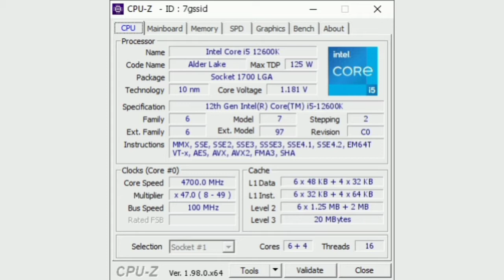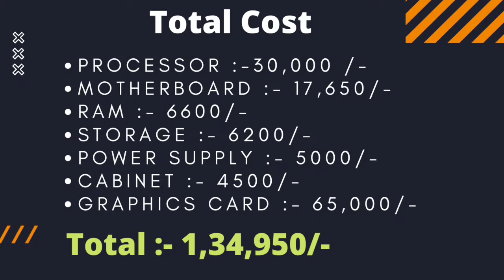PC Build Under ₹1,35,000 | i5 - 12600k PC build | Gaming PC build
Hello doston aj hum is video me baat karne wale hai GAming PC build ke bare me or aapko bataenge ki 1 lakh 35 thousand rs me apko liye best PC konsa ho sakta hai

Radeon RX 550  Gaming
Gaming PC build under 50000
i5-12600k
intel i5
intel processor
Intel
Intel gaming
Nvidia
gaming
Asus Radeon RX 550
Nvidia gaming
Gaming Asus Radeon RX 550  gaming pc
Galax
Galax H410M
Galax H410M
Galax H410M
Galax H410M Gaming
Galax H410M Gaming Build
Galax H410M Gaming PC Build
Galax H410M  Gaming PC
Galax Gaming PC
Galax Gaming PC Build
Gaming PC build 2021
Gaming Setup
1080p gaming setup
1080p gaming setup 2021
gaming setup
gaming setup 2021diting PC
Streaming PC
PC build
Gaming Setup
gaming pc assembly,
gaming pc assembly step by step,
gaming pc accessories,
gaming pc all setup,
gaming pc all parts,
gaming pc asmr,
gaming pc amazon,
gaming pc asus,
a gaming pc setup,
a gaming pc build,
a gaming pc price,
a gaming pc cheap,
a gaming pc computer,
gaming pc cabinet,
gaming pc cost,
gaming pc cinematic shots
gaming pc cpu,
gaming pc desk,
gaming pc full setup,
gaming pc for free fire,
gaming pc free fire gameplay,
gaming pc for gta 5
gaming pc gameplay,
gaming pc gta 5,
gaming pc gaming

I don't have a Pc